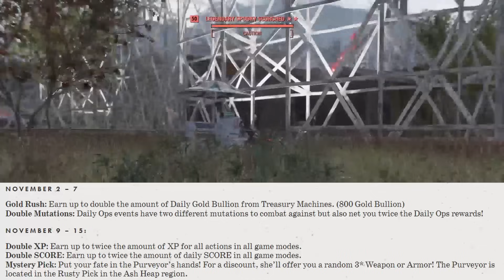Everything YOU NEED TO KNOW About The Fallout 76 5th Anniversary!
Hey everyone and welcome back to another Fallout 76 video on the channel! In todays video we are going to be going over all of the dates and info that you need to know about the upcoming events for the Fallout 76 5th year anniversary!